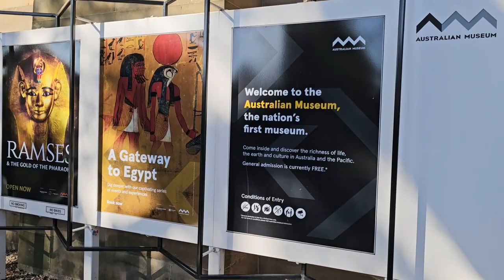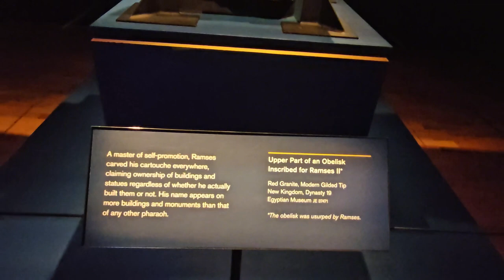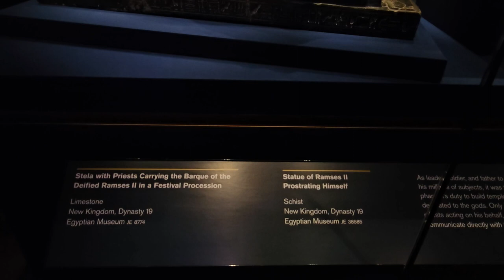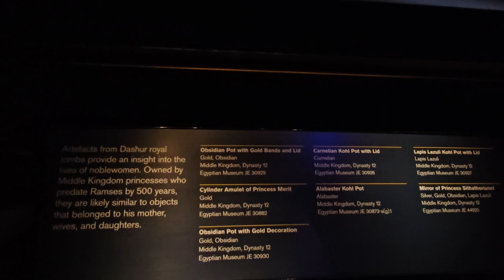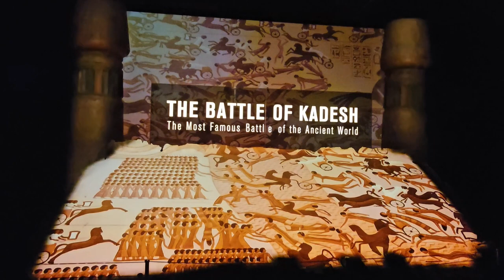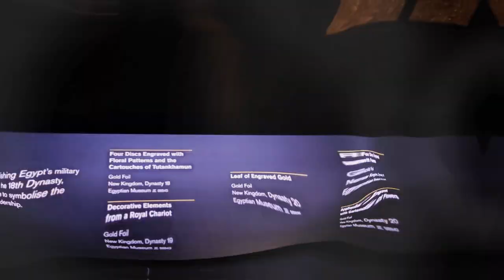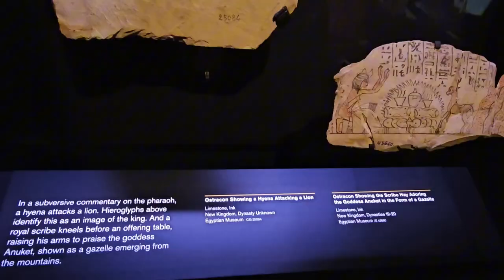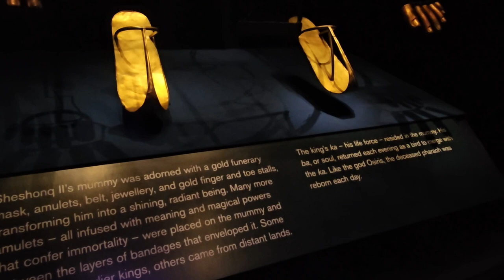Ramses and the gold of the Pharaohs/ Sydney Australia museum